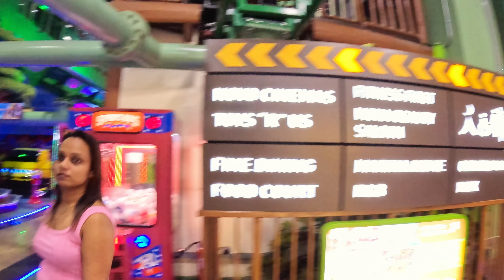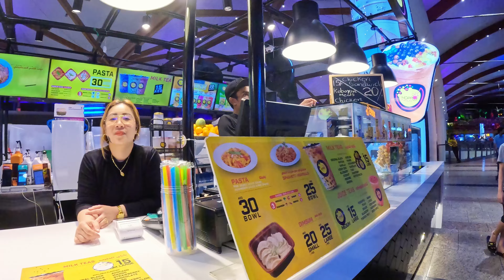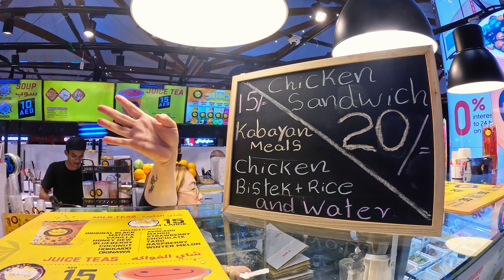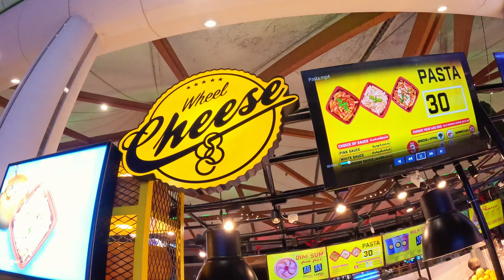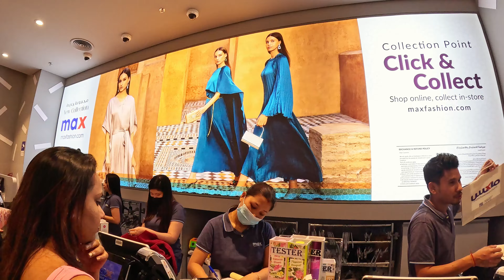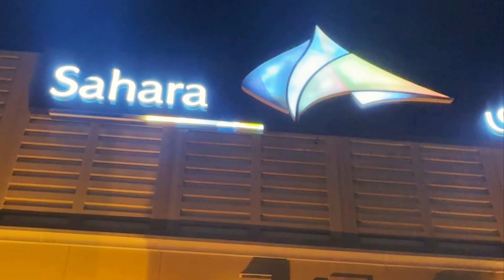යමුද Sharjah වල ලොකුම Shopping Mall එකේ Shopping කරන්න|Biggest Shopping Mall Tour| Sahara Center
Join us for an exciting shopping adventure at Sharjah’s biggest shopping mall! In this video, we explore everything this vast mall has to offer, from luxury stores to delicious food spots – a true paradise for shopping lovers, food enthusiasts, and travelers looking to experience the UAE beyond Dubai. As we take you through the mall, we’ll show you the must-visit stores, unique food options, and essential shopping tips to help you make the most of your visit. Whether you're looking for the latest trends, enjoying delicious bites, or just discovering Sharjah’s hidden gems, this shopping tour has it all!

Our goal is to give you a full taste of the Sharjah shopping experience – ideal for travelers wanting to see the UAE’s largest malls, food lovers curious about new dining options, and shopping fans seeking the best deals. If you’re planning a trip to Dubai or Sharjah and love exploring malls, don’t miss this video!